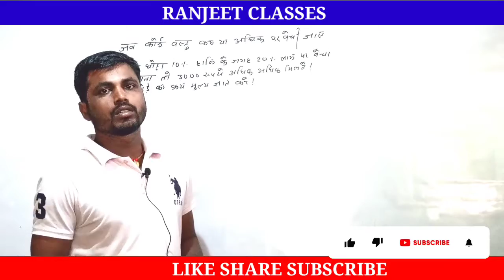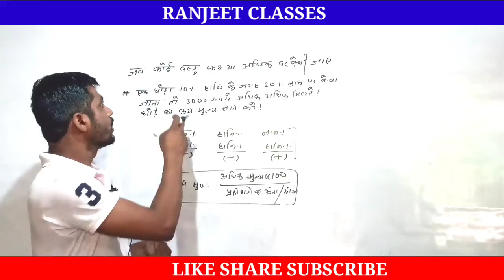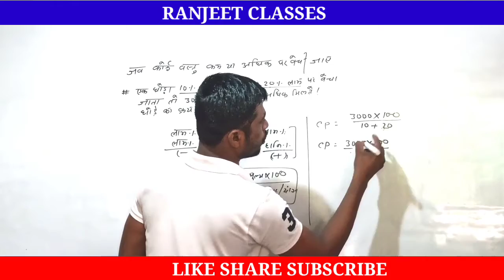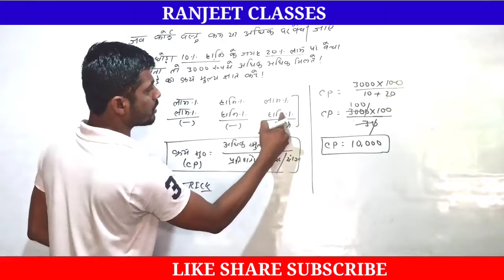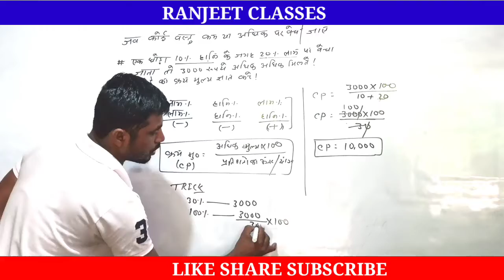NTPC, SSC-GD GROUP-D,/MATH